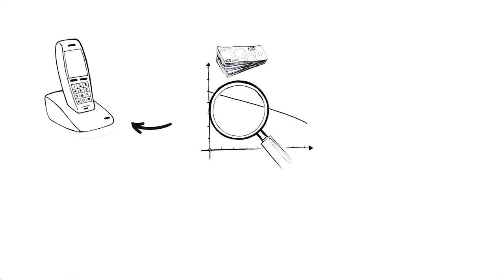Expense Reduction Analysts - kurz erklärt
Expense Reduction Analysts wurde 1992 gegründet und ist auf die Reduzierung von Beschaffungskosten spezialisiert. Das Unternehmen optimiert nachhaltig den Einkauf in den nicht-strategischen Einkaufsbereichen. Mit Experten in über 25 Ländern bietet Expense Reduction Analysts Unternehmen und öffentlichen Einrichtungen einen einzigartigen Ansatz. Die 650 Experten von Expense Reduction Analysts verfügen über langjähriges Know-how in Kostenkategorien wie Energie, Versicherung, Logistik, Telekommunikation, Entsorgung, Marketing und Fuhrparkmanagement. Durchschnittlich erzielt Expense Reduction Analysts Einsparungen im zweistelligen Prozentbereich.